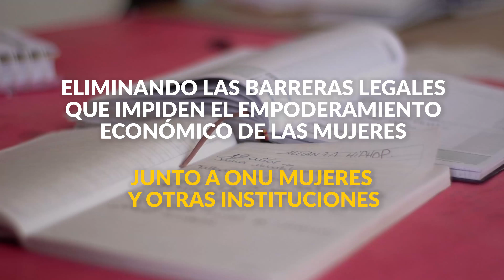Cooperación Iberoamericana para la igualdad de género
Con motivo de la cuarta edición de la Semana de la Cooperación Iberoamericana, que se realiza simultáneamente en los 22 países de Iberoamérica entre el 24 y el 29 de noviembre de 2020, se presentó la campaña de comunicación "Iberoamérica Coopera".

La iniciativa busca visibilizar el compromiso de toda la región con la cooperación iberoamericana y cómo está respondiendo a los desafíos que ha generado la pandemia por COVID-19. Asimismo se incluyen las acciones que han realizado los Programas, Iniciativas y Proyectos Adscritos (PIPAs) y las Redes Iberoamericanas que son herramientas fundamentales de la cooperación en la región.